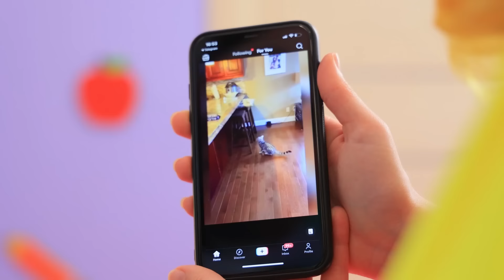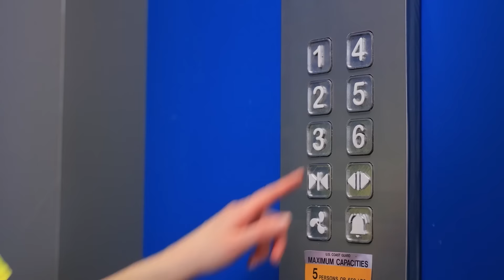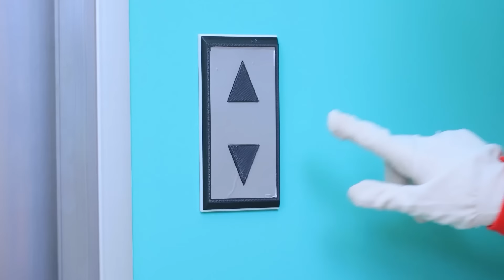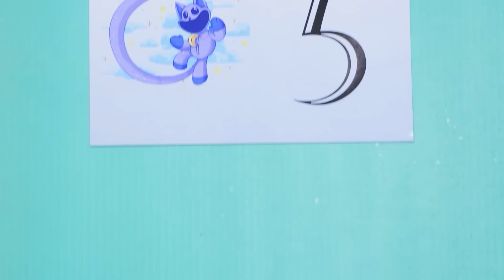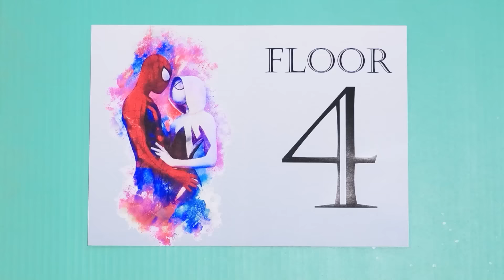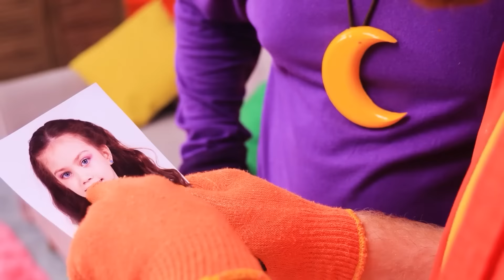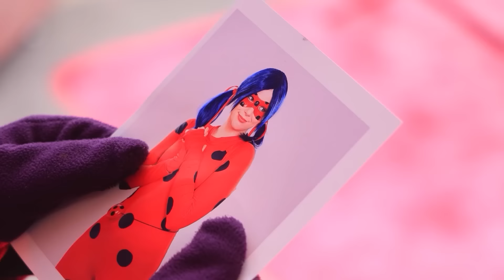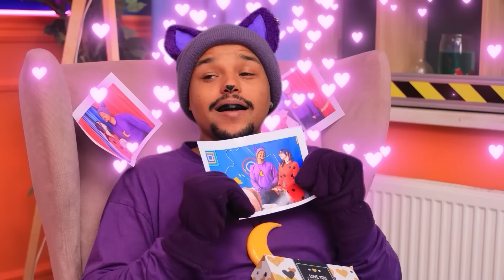Miss Delight e Mr. Delight adotaram CatNap! Smiling Critters is Missing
Assista aos vídeos MAIS NOVOS | Ative TODAS as notificações
Miss Delight e Mr. Delight adotaram CatNap! É uma boa decisão? Vamos assistir juntos!